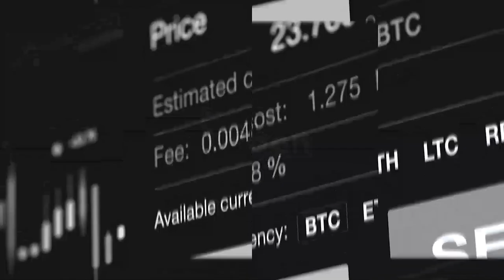Running a successful poultry business